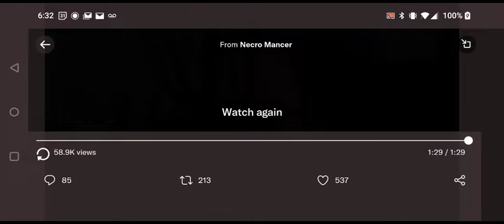Kadyrov's Chechen Extremists entering Mariupol, Ukraine. March 21, 2022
Kadyrov's chechen Muslim Extremists entered the besieged city of Mariupol, ukraine . The City has been surrounded for a week and sits on the edge of the Sea of Azov. It's location is in southeast Ukraine near Crimea. The Russian fleet sits in the Sea and aided in the continuous shelling and bombing. There hasn't been any electricity, water, or food for over a week. The city is completely destroyed. Still, the Ukrainian Servicemen we're attacking the Chechens. On March 29th, a ceasefire was orchestrated so the civillians who have been sheltering in basements could leave. Us, here at Tactical ONSIT have little faith for the ceasefire because the Russian Federation forces have broken the previous ceasefires throughout the war.